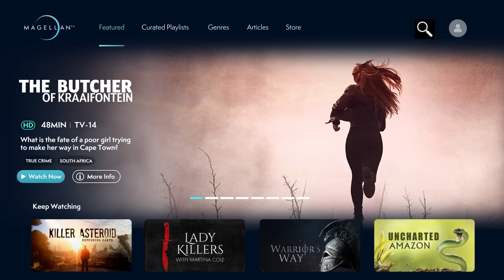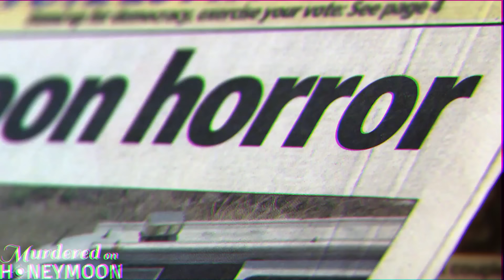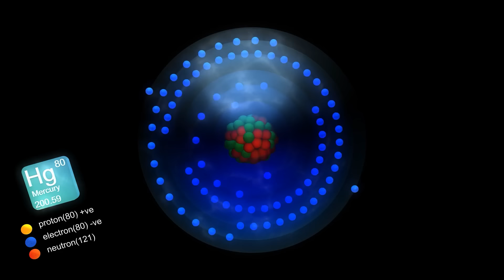The Disturbing Death of Chemistry Professor Karen Wetterhahn...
Karen Wetterhahn was an internationally respected Professor Of Chemistry and an expert on heavy metals' effects on living systems, especially their role in causing cancer. She was a rising star and destined to become one of the most celebrated professors Dartmouth College, New Hampshire, had ever seen. During the 20 years Karen dedicated to the college, she published more than 85 research papers and helped establish the Women in Science Project, which enabled women to increase their share of science majors from 13 to 25 per cent. However, the heavy metals she so passionately researched to save others, by a cruel irony, took her life in the most heartbreaking way imaginable.

0:00 Introduction
4:05 The Incident
5:18 A Bit About Dimethylmercury
7:55 Five Months Later
9:58 Aftermath
12:33 Legacy